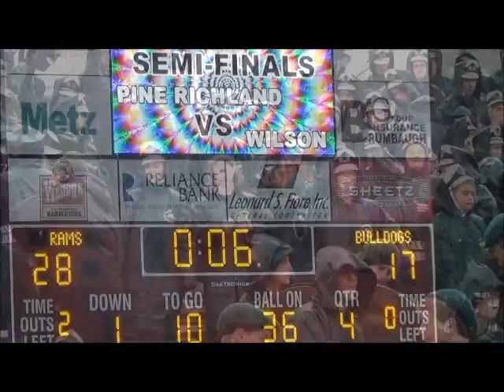PR vs Wilson Stand Tunes December 6, 2014